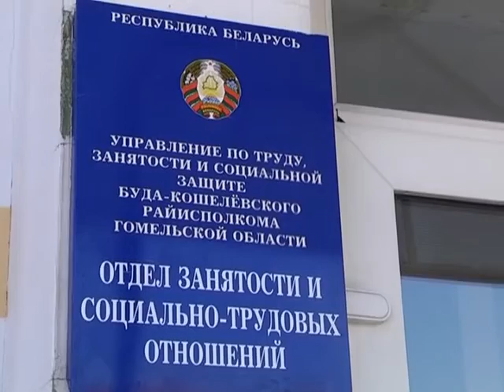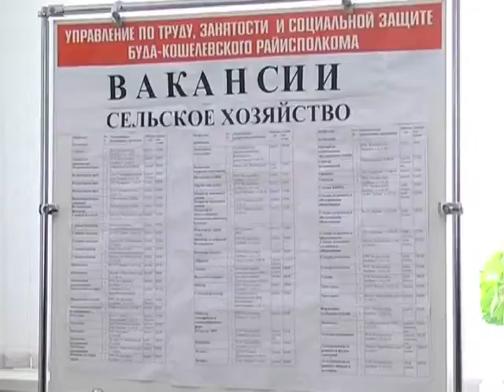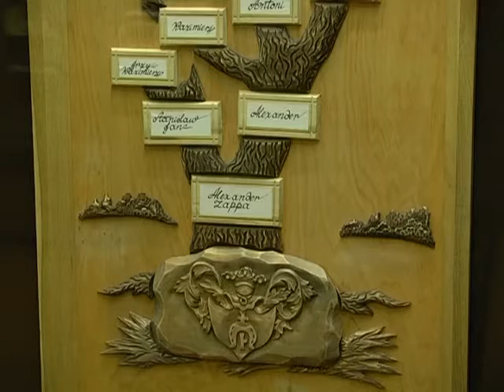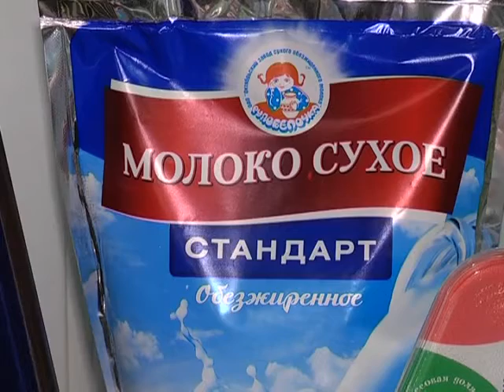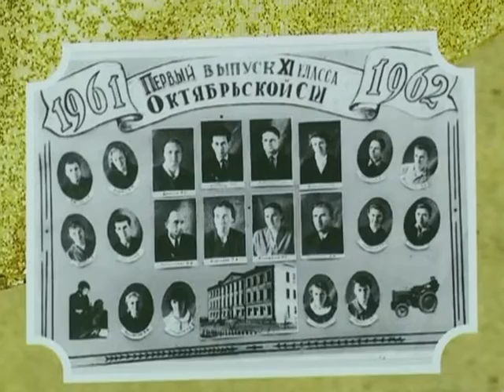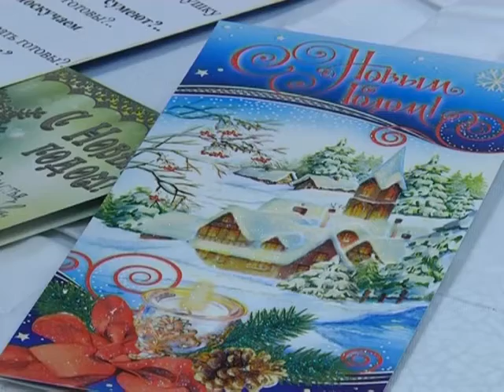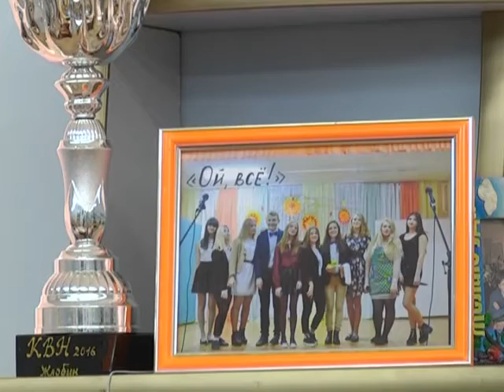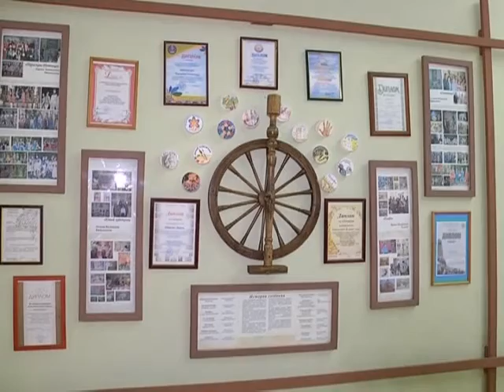Земля наша. 23 12 2016